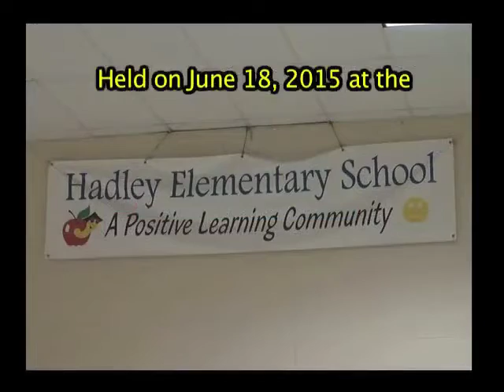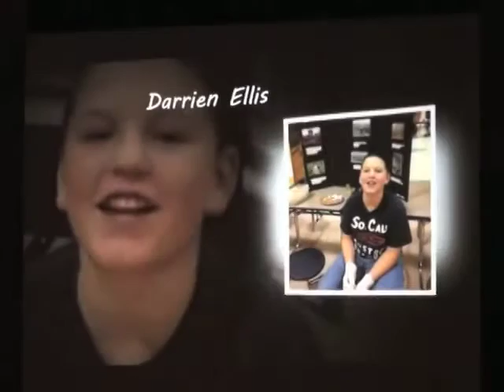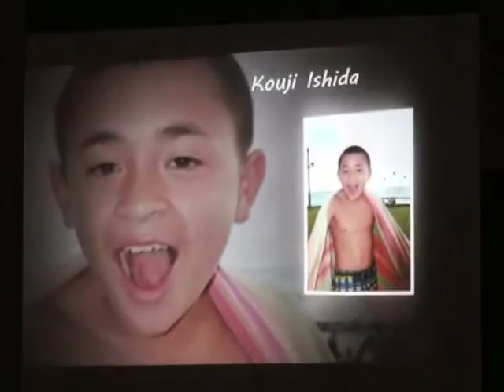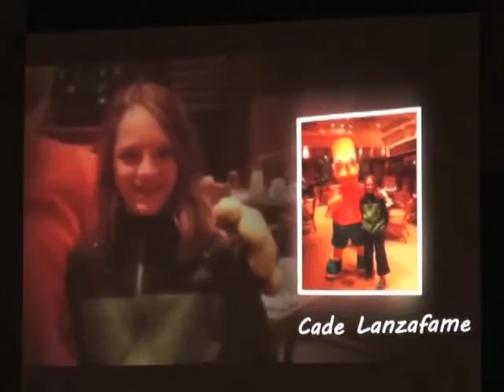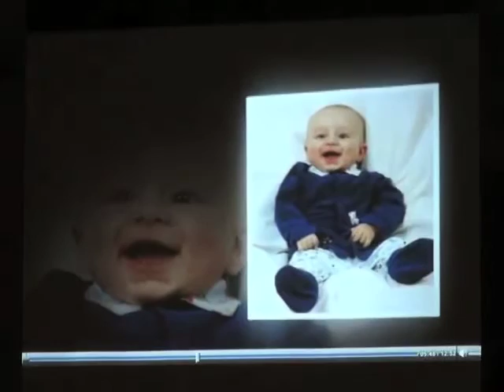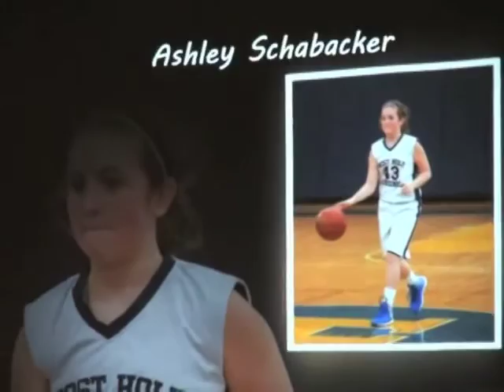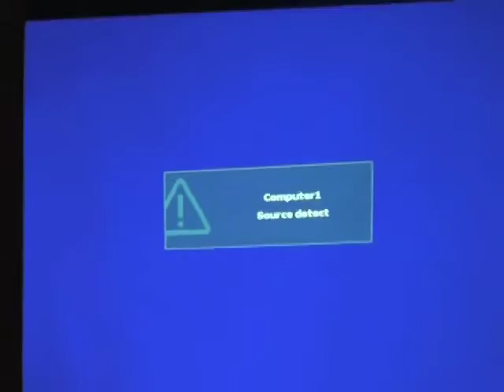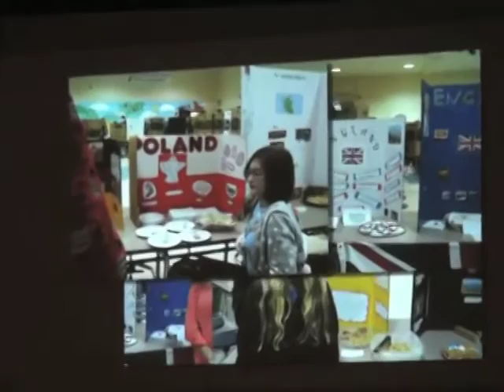Hadley 6th Grade Graduation/Celebration